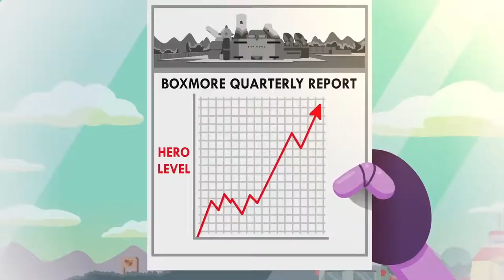Steven Universe Save the Light & OK K O ! Let's Play Heroes Combo Pack Trailer